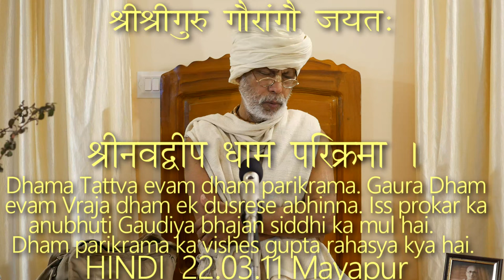SBhi220311 Dhama tattva evam dham parikrama. Gaura dham evam Vraja dham ek dusrese abhinna. Iss prok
श्रीनवद्वीप धाम परिक्रमा (1/8)।
पूज्यपाद श्यामदास बाबाजी महाराज, श्रीधाम मायापुर।

Dhama tattva evam dham parikrama. Gaura dham evam Vraja dham ek dusrese abhinna. Iss prokar ka anubhuti Gaudiya bhajan siddhi ka mul hai. Dham parikrama ka vishes gupta rahasya kya hai.